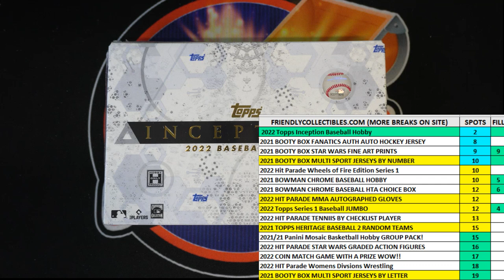2022 Topps Inception Baseball Hobby FILL B ID 22INCEPTION115